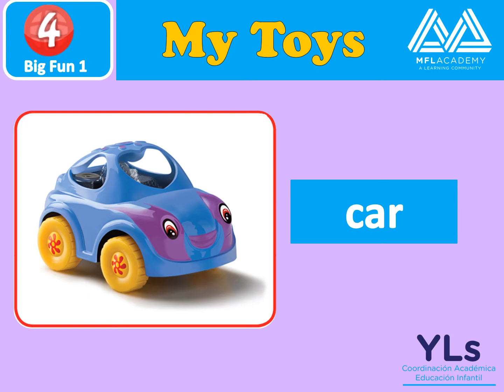BF1 U4 My Toys